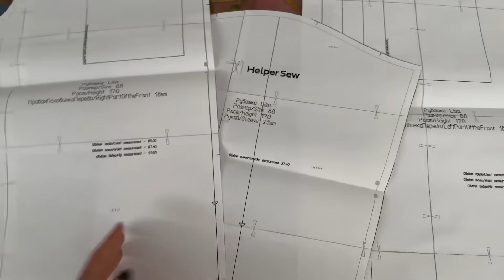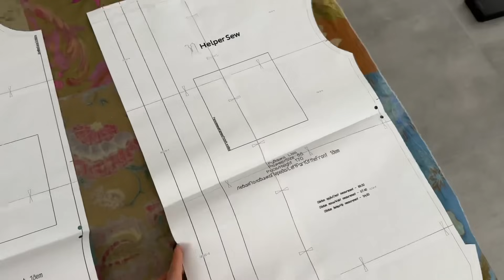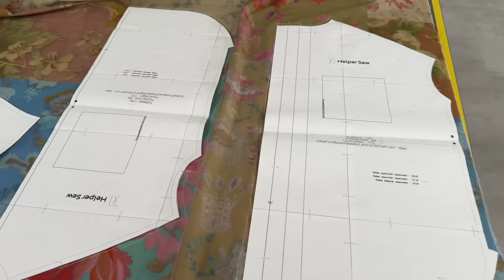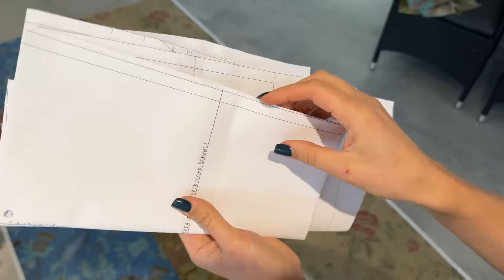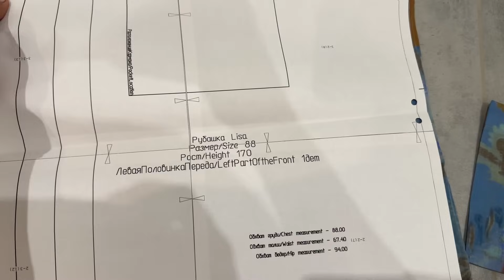Обалденный костюм своими руками | первая сшитая рубашка